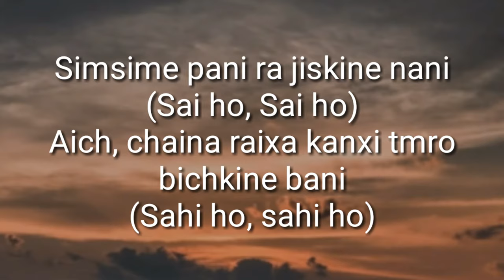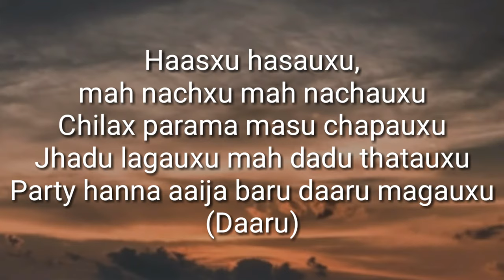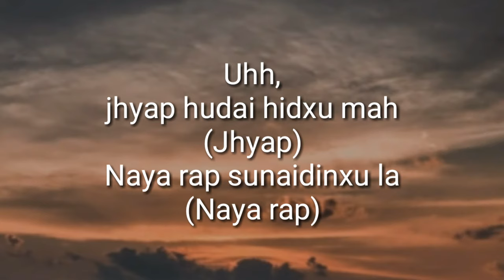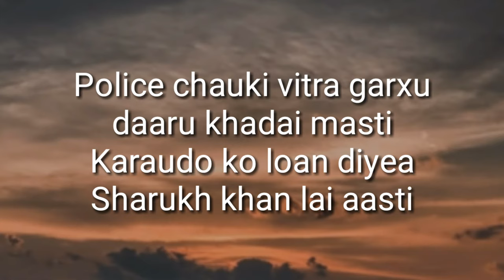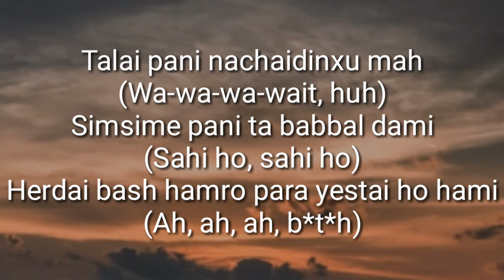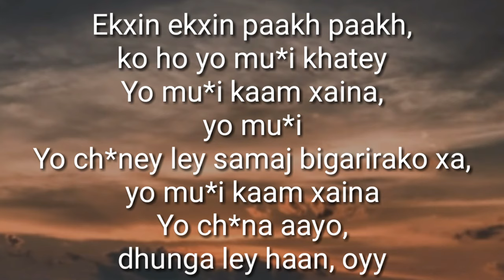VTEN - *HAMI YESTOI TA HONE BRO*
Official MUSIC VIDEO Of "HAMI YESTAI TA HONI BRO" By VTEN
Directed / Shoot / Edit : James Lama
AGS : vten new song,
VTEN YESTAI TA HONI BRO#MUSIC2020 vten new song 2020,
vten song,
vten all song,
vten interview,
vten music,
vten katha,
vten concert,
vten all song collection,
vten antim chahana,
vten afno,
vten all song collection 2020,
vten afno bato,
vten all new song,
vten as student in school,
vten bujhideu,
vten battle,
vten baini,
vten biography,
vten bujhideu lyrics,
veten best song,
vten bhaktapur concert,
vten basirakh,
vten concert 2020,
vten cypher,
vten churot,
vten collection song,
vten comedy,
vten chauki,
vten concert in pokhara,
vten c,
vten dj,
vten diss,
vten dj song,
vten diss song,
vten dolla bills,
vten dj song 2020,hami yestai ho bro vten,
hami yestai ho bro vten song,
hami yestai ho bro vten lyrics,
vten concert hami yestai,
vten hami yestai honi bro,
vten hami yestai ho bro,
vten hami yestai ta honi bro reaction video,
vten hami yestai ta honi bro dj song lyrics,